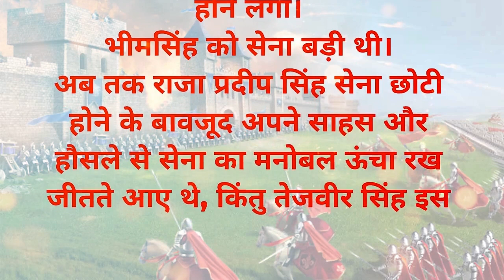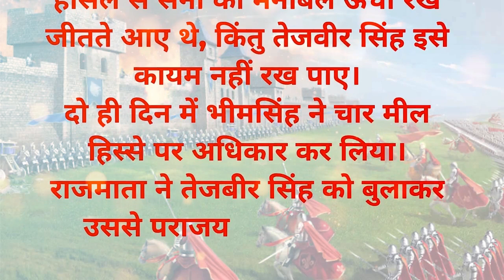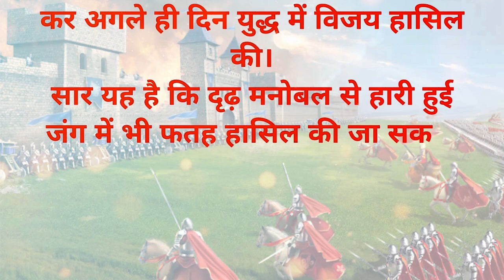इरादा पक्का हो तो हर मुश्किल हल हो जाएगी - Lessonable Story | Hindi Story | Motivational Story